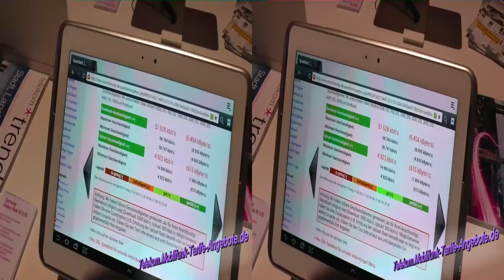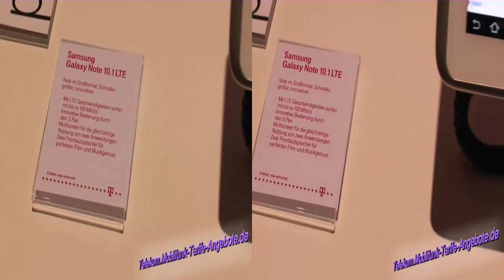3D-Video: Tablet-PC Samsung Galaxy Note 10.1 LTE auf dem Telekom Stand IFA 2012 in Berlin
. Mit dem neuen Tablet-PC Samsung Galaxy Note 10.1 LTE surfen Sie mit einem passenden Telekom Datentarif per LTE Highspeed mit bis zu 100 Mbit schnell im Internet, also schneller als mit einem Festnetz VDSL Anschluss der Telekom! Internet wird mobil und nach dem Ausbau der LTE Funktechnologie auf dem Lande (als DSL / Festnetz Ersatz) baut die Telekom nun auch LTE in den Städten aus, um dort die mobilen Datennetze noch performanter zu machen. Sehen Sie hier im 3D-Video einen ersten Eindruck vom Samsung Galaxy Note 10.1 LTE, auf dem wir einen LTE Speedtest durchgeführt haben.